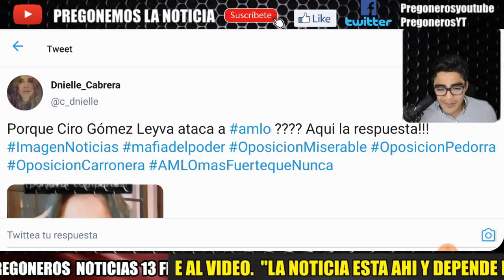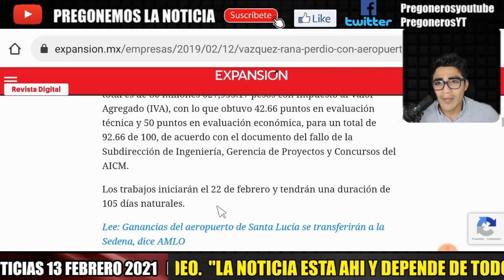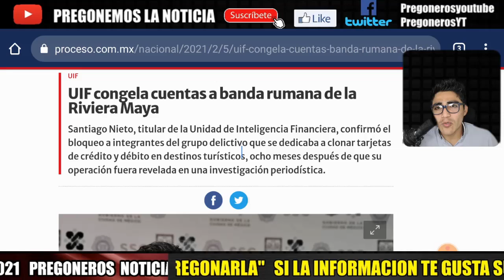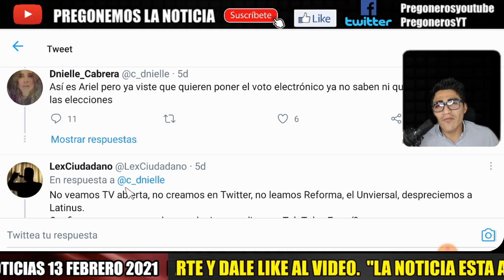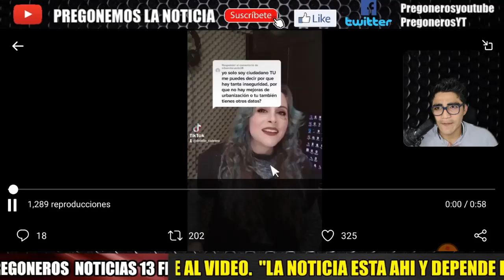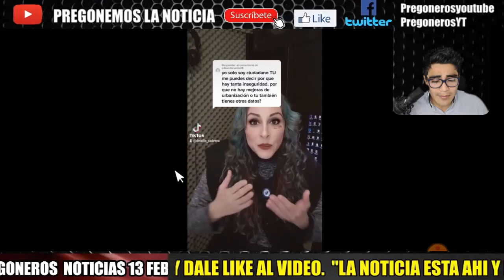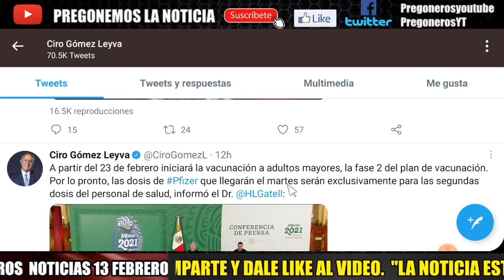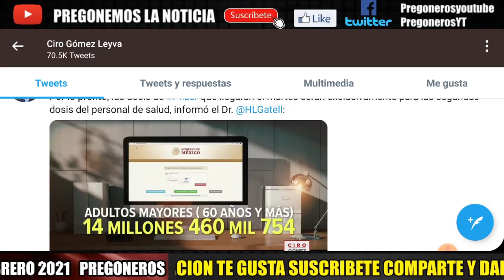SALIO EL PEINE ¡ VALIENTE MUJER REVELA POR QUE CIRO GOMEZ LEYVA LE TIRA TANTO AL GOBIERNO DE AMLO !